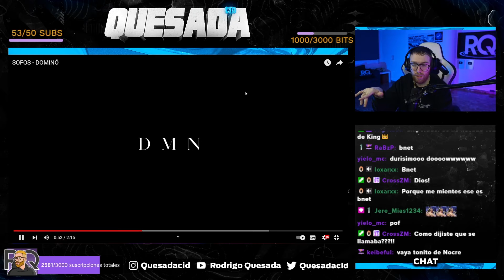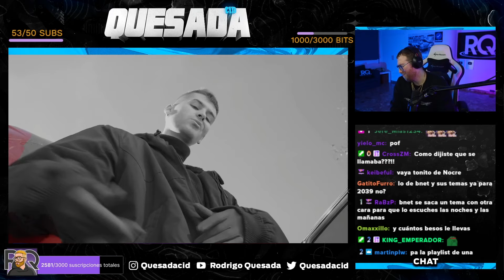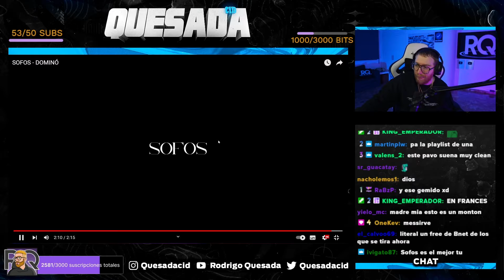¡ESTE ES EL RAPERO MÁS INFRAVALORADO DE ESPAÑA! | SOFOS - DOMINÓ